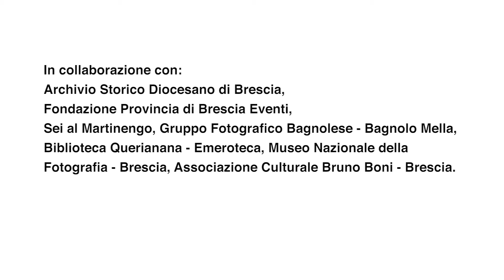Brescia Riparte 1945/1963 - Riassunto Presentazione Libro